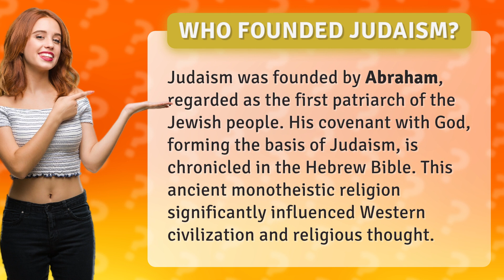Who founded Judaism?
Unveiling the Origins: The Founder of Judaism • Origins of Judaism • Discover the intriguing story of Abraham, the first patriarch of the Jewish people, who founded Judaism and established a covenant with God. Explore the profound impact of this ancient monotheistic religion on Western civilization and religious thought.